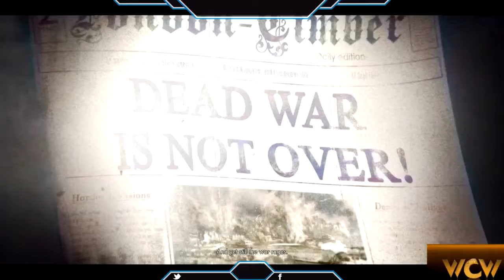Zombie Army Dead War